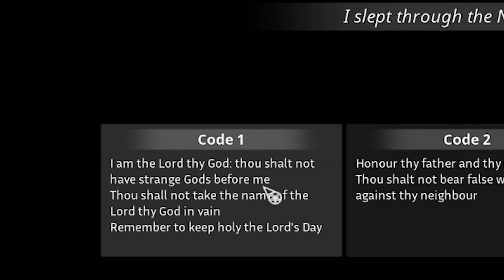Alles im Namen des KULTS!!! | Priest Simulator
Särvus Leude

Heute bin ich wieder einmal für euch in ein kirchliches Abenteuer gestürzt.
Ich habe dem Oberpriestermeister Leon versprochen die Stadt von Satan zu befreien.
Gönnt euch!

Priest Simulator ist ein Einzelspielerspiel in der Ego-Perspektive, das unter anderem die Genres Hack'n'Slash, FPS, Simulator, Renovator und Sandbox kombiniert. Der Spieler schlüpft in die Rolle von Orlok – einem gerissenen Vampir, der versehentlich zum Priester im Dorf San de Ville wird.

Gönnt euch den Gamepass über meinen Link! EHRE